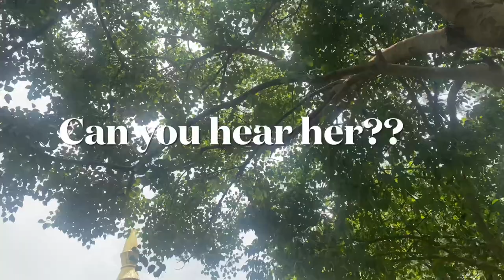Cox’s Bazar to Moheshkhali in Speed boat || Golden Pagoda || Shooting Bridge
Cox’s Bazar
Moheshkhali
Moheshkhali Island
Buddho Bihar
Shooting bridge
পানের বরজ
Speed boat journey in Ocean
Nature of Bangladesh
Hilly island
Hilly island Bangladesh
Travelling couple
Travelling juu
Travellers of Bangladesh
Moheshkhali Shooting Pahar
Moheshkhali dip
Moheshkhali Tour